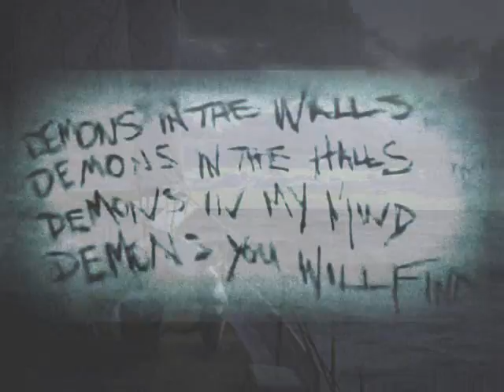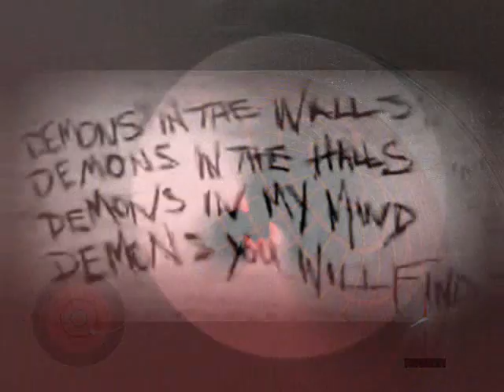GHOSTS FOR NEIGHBORS by Nick108